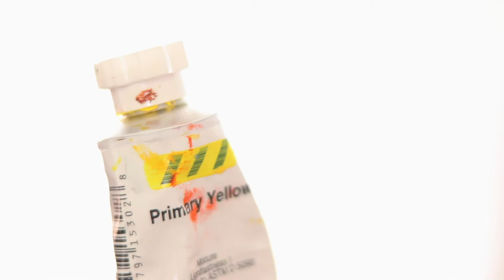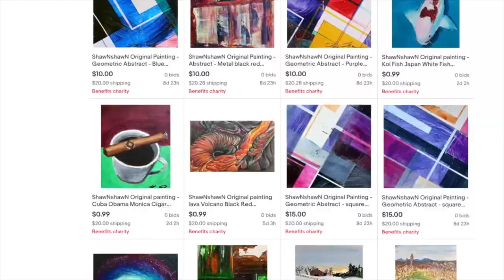How to paint geometric abstract in acrylic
This painting tutorial is in an abstract style called Architectural Abstraction. The painting demo is in acrylic with time-lapse. ShawNshawN has created over 600 artworks.